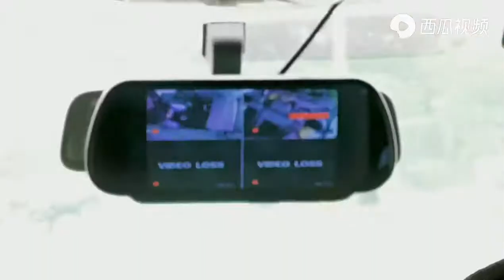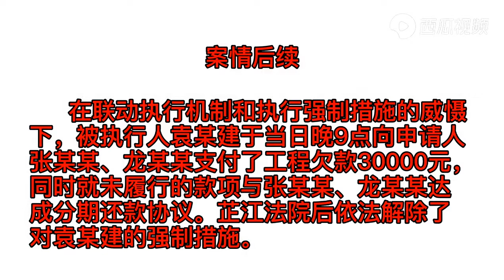芷江法院第二期vlog ，法警小哥哥 你直奔 制 行